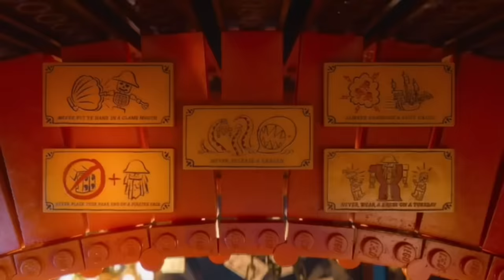The Lego Movie But The Context Was Never Awesome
The Lego Movie out of context. I haven’t watched this one in at least five years and it was a lot better and funnier than I remember. Conveniently, it also turned out to be an abundance for out of context clips and quotes.